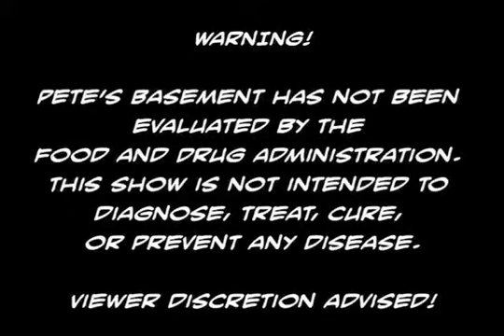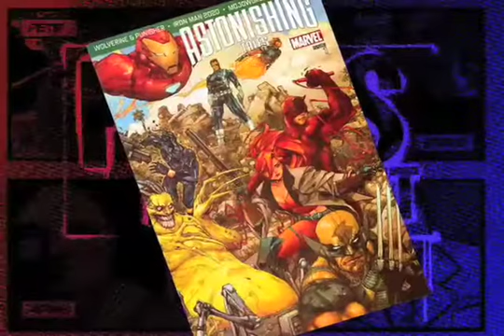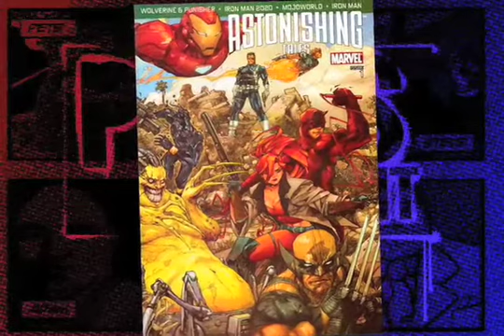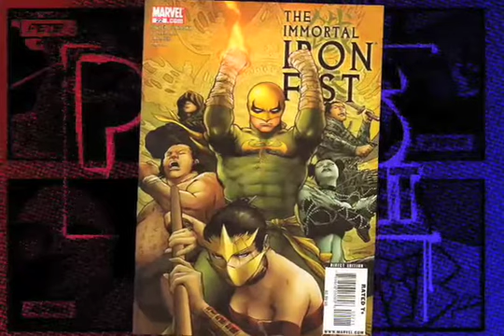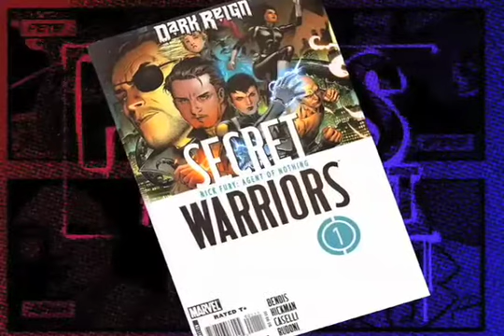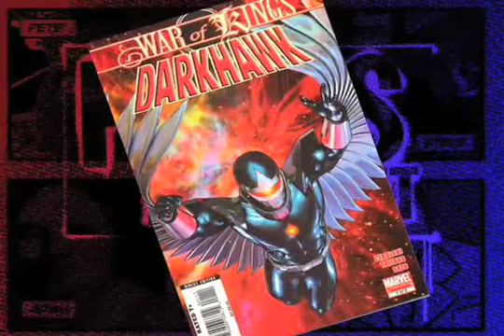Comic Book Reviews from Pete's Basement Season 2, Episode 6- 02.17.09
We got a full house this week - except Steve - strange. Adam meets Skrull Adam, who defends J. Scott Campbell from Pete's unyielding bitchiness. And Danny explains how YOU can win a signed copy of the Flash Gordon 75th Anniversary Comic Con Exclusive graphic.

In this episode: Amazing Spider-Man, Astonishing Tales, Batman, Black Panther, Darkhawk, Flash Gordon, G.I.JOE, Green Lantern Corps, Incognito, Iron Fist, Iron Man, Magneto, Nightwing, Sabretooth, Secret Warriors, The Mighty, Thor, Witchblade, Wolverine vs Hulk, X-men